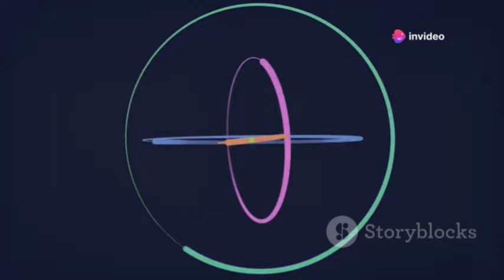Bill Nye Reveals Voyager 1 Has Discovered LIFE After 45 Years in Space!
Bill Nye reveals a chilling discovery made by Voyager 1 after 45 years of interstellar exploration. The spacecraft, launched in 1977, has encountered something unexpected and unsettling in the vast expanse of space. This new revelation adds another layer of mystery to the already fascinating journey of Voyager 1.